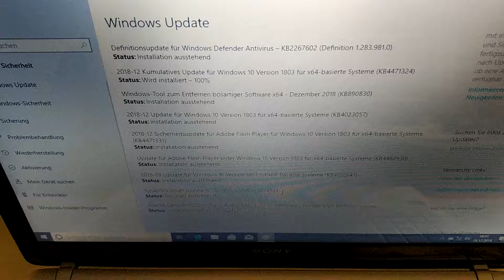Sony Vaio Fit 15 - SVF152C29M Notebook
4GB RAM
DVD Laufwerk

Prozessor Intel Core i3-3227U (2x 1,9 GHz / 3 MB Cache / 64-bit / 17 Watt)
2 Kerne (Dual-Core)
Taktfrequenz 1,9 GHz
39,6cm 15,5" TFT Display
Displayauflösung 1366 x 768 Pixel (HD)
Seitenverhältnis 16:9
Displayoberfläche Glare (glänzend)
inst. Speicher 4096 MB DDR3 (1x 4 GB)
max. Speicher 8192 MB DDR3 (2x 4 GB)
500GB - Serial ATA - 5400
8xDVD+/-RW Dual Double Layer Brenner
Grafikkarte Intel HD Graphics 4000 (IGP)
integrierte HD Webcam
10/100/1000 MBit/s Gigabit-Ethernet Adapter
802.11b/g/n (Max Übertragungsrate: 150MBit/s) + NFC
Bluetooth Modul integriert V4.0 + HS
Soundsystem mit Integrierten Lautsprechern und Mikrofon
Card Reader
5-1 digital media reader (SD/MMC/MS/XD)
2x USB 3.0 (Davon 1x always on) + 2x USB 2.0
Headset Anschluss (Combo Mini Jack)
HDMI
Netzwerk
1x RJ-45
Anschluss für Kensington Lock
Tastatur und Zeigeeinheit
Keyboardlayout
Deutsches Tastaturlayout durch verschleissfreie Spezialaufkleber mit integriertem Ziffernblock
Abmessungen
380,3 x 25,1 x 260,8 mm
Gewicht ca. 2,6kg
Gehäusefarbe Weiß